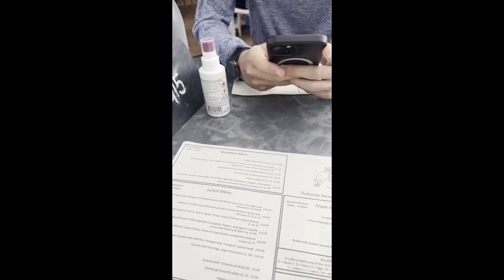Rich and Delicious Chocolate Cake at Petersham Nursery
Petersham Nursery Cafe in Richmond- a must visit for a little plant recreational shopping and a tea/lunch stop.